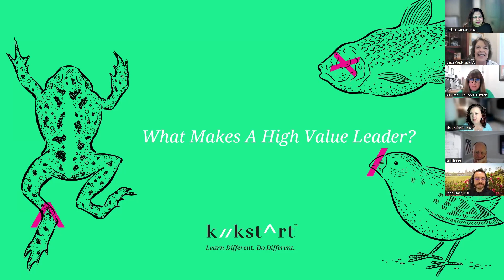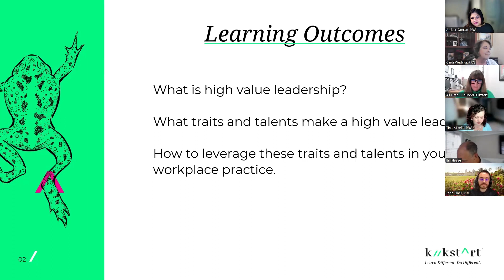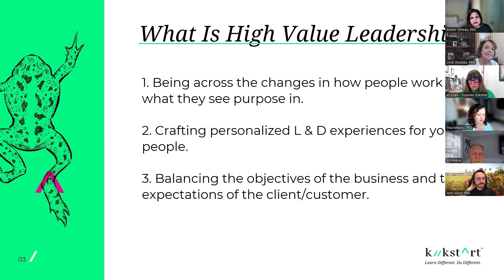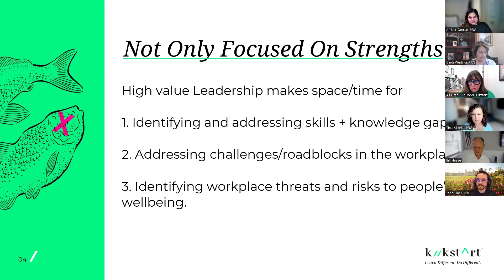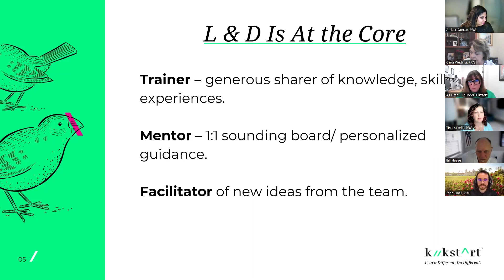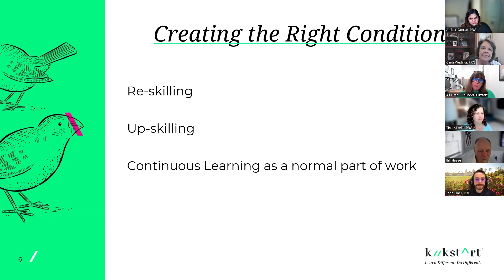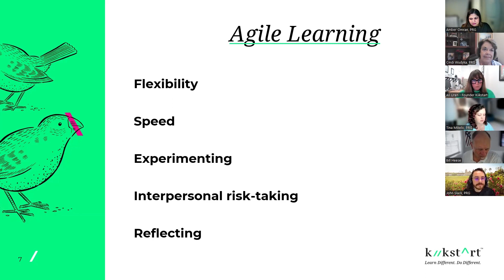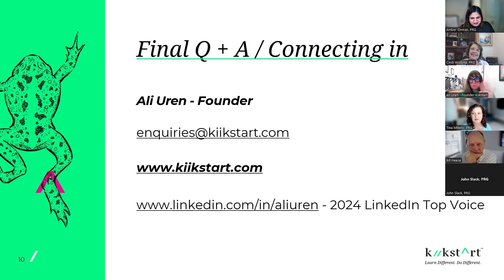What Makes a High Value Leader? with Ali Uren